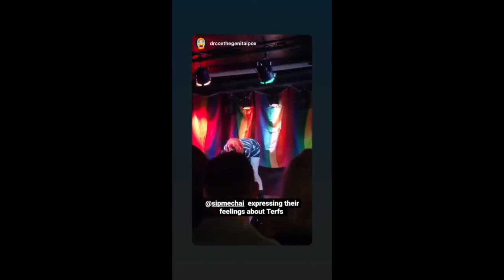Drag Queen | Oddle Entertainment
If you think this style of entertainment will be great at your event, we recommend checking out some of our other acts that will compliment it.

Oddle Entertainment; Powered by Creativity.